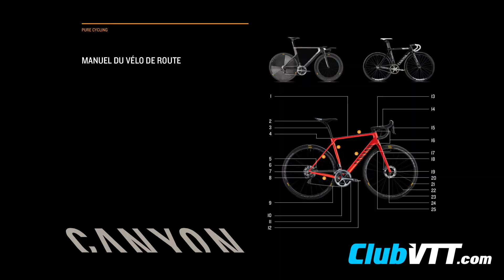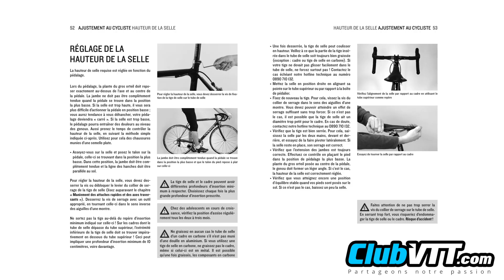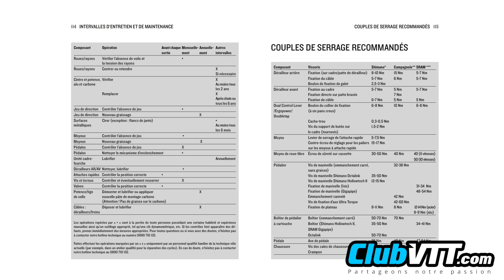Mode d'emploi CANYON vélo de route - User manual CANYON Road Bike - 467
Mode d'emploi CANYON vélo de route - Livré avec le vélo, dans la carton CANYON, vous trouverez plusieurs accessoires et outils, mais également un guide user manual : le mode d'emploi du vélo en quelques sortes.

Et bien entendu, ce mode d'emploi est très important. Vous devez le lire avnt de commencer à monter et régler votre vélo de route CANYON. Vous trouverez un l'intérieur de ce guide toutes les informations nécessaires au montage, assemblage et réglage de votre nouveau vélo CANYON. Tout est décrit en détails : montage de la roue avant, montage du cintre, fixation de la tige de selle. CANYON vous propose également des conseils sur le réglage de votre position sur le vélo : hauteur de tige de selle, recul de la selle et inclinaison du cintre.

Mais également, et c'est vraiment intéressant, les couples de serrage à utiliser pour le montage mais aussi, et ça franchement c'est top : les fréquences des entretiens ou maintenances à effectuer sur votre vélo de route CANYON.

Bien sportivement
Maximilien DUPREY